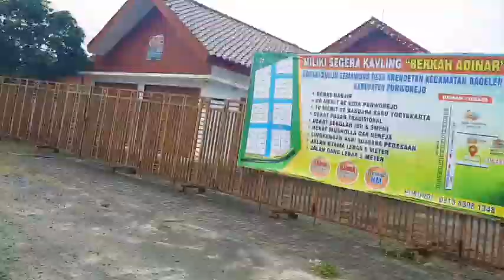Sepi Pemudik‼Gas Alon-Alon Melintas Dari Kulon Progo Sampai Jembatan Bogowonto Bagelen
Gas Alon-alon melintas ruas jalan Purworejo-Jogja, Start batas DIY-Jateng sampai jembatan Bogowonto Purworejo